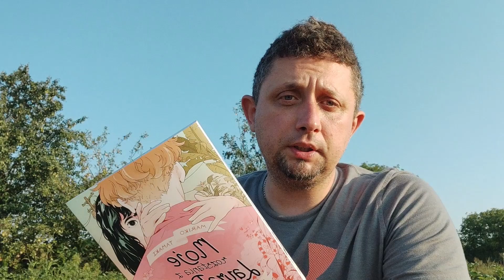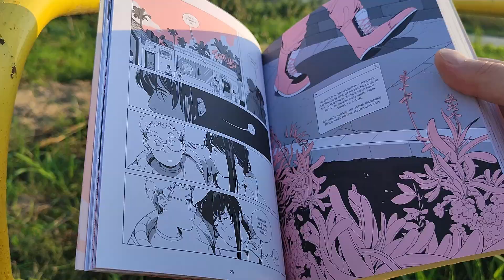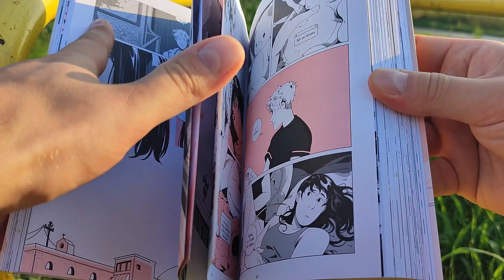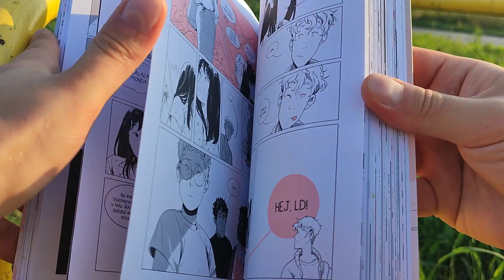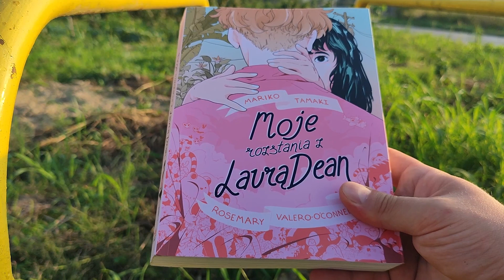Moje rozstania z Laurą Dean - #410 Pierwsza recenzja w plenerze !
Na waszą prośbę pierwszy taki materiał na kanale z cyklu komiksowe recenzje :)
Tutaj jestem:
Zainteresowany współpracą ?